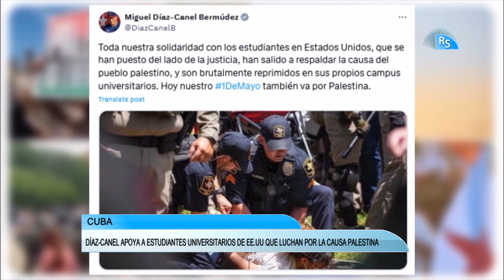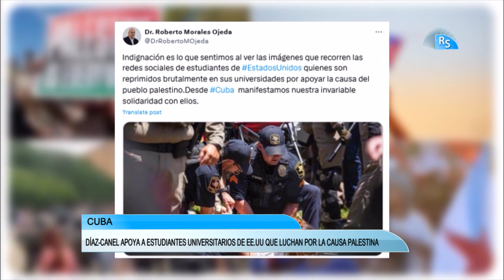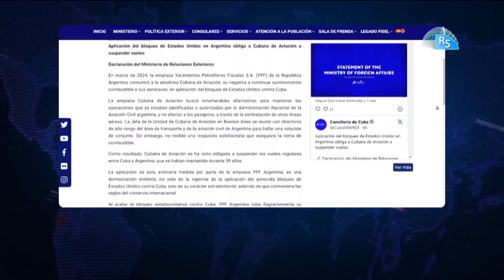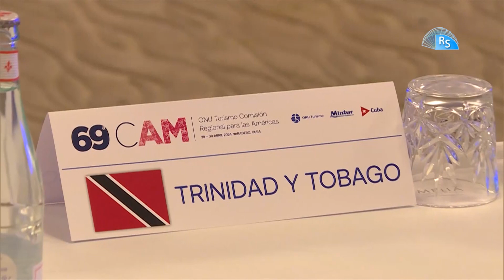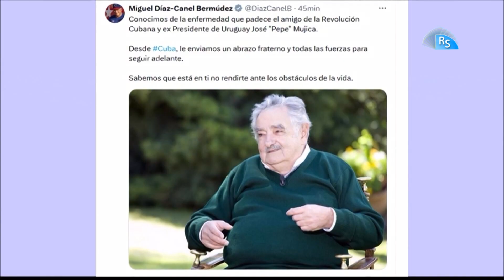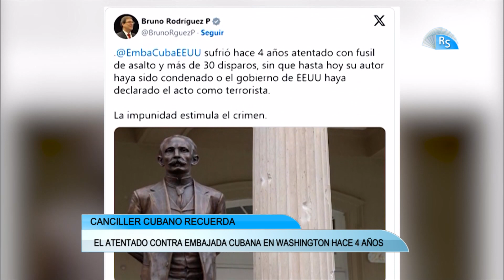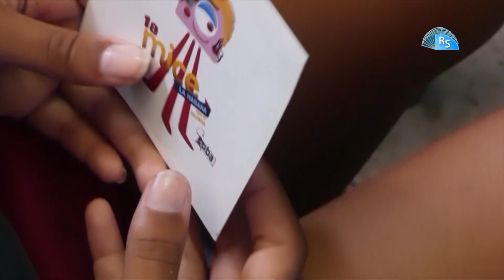Día Internacional del Trabajo en Cuba - Resumen Semanal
En esta entrega del programa Resumen Semanal hacemos un recuento de la celebración del 1er de mayo en la mayor de las Antillas.